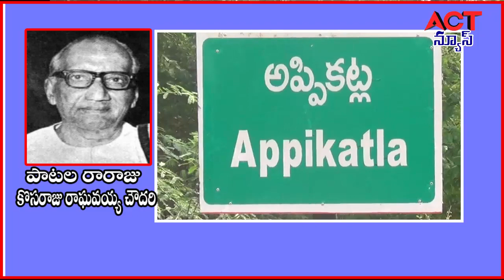29 08 20